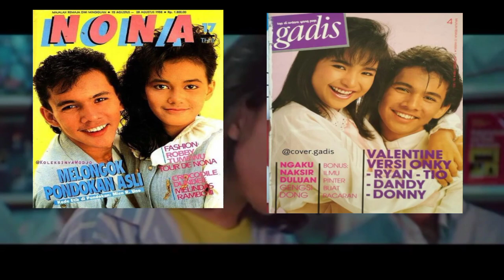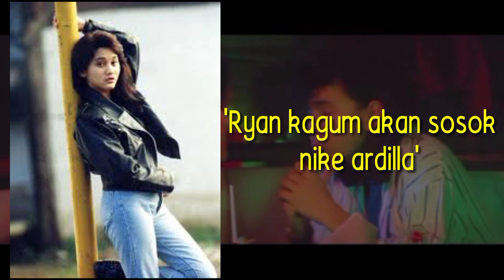RYAN HIDAYAT DALAM KENANGAN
RYAN HIDAYAT merupakan salah satu aktor tampan yang melejit di era 80an dan 90an.
pria kelahiran praha cekoslawakia 11 september 1970 ini merupakan anak dari ayah indonesia Ir. K.A.hidayat dan ibu dari cekoslawakia.

di dunia film Ryan mengawali karier dalam film 'Anna maria' yang rilis di tahun 1979 kemudian berturut turut 'Nakalnya anak anak 1980' , 'Sangkuriang 1982'.

kemudian namanya kian di kenal lewat perannya di dalam film 'Lupus 1 1987', 'Lupus 2 1987' , 'Lupus 4 1991' ,dan 'Lupus 5 1991' karya besutan Hilman hariwijaya.